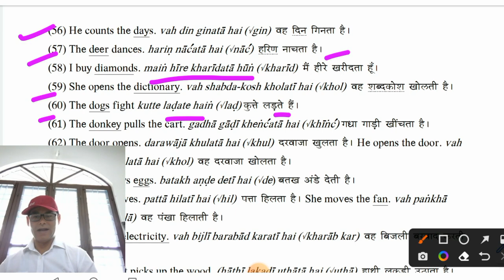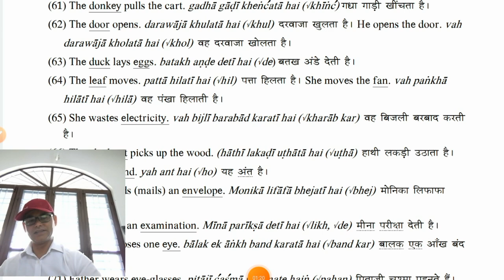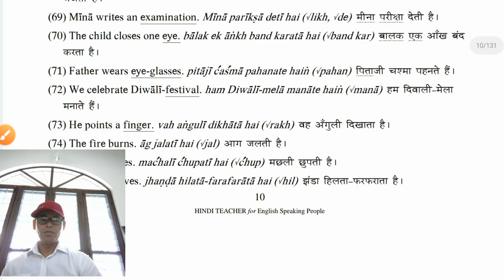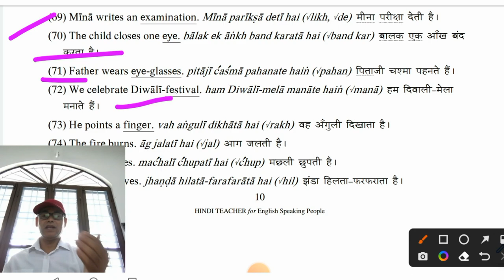ENGLISH HINDI COURSE LESSON 9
*English to Hindi* *course Lesson 1*

*English to Hindi course* *Lesson 2*

*English to Hindi course* *Lesson 3*

*Hindi learning course 4*

*HINDI LEARNING* *COURSE 5*

*HINDI LEARNING* *COURSE 6*

*Hindi learning course 7*

*Hindi learning course 8*

*Hindi learning course 9*

*Hindi learning course 10*

*Hindi learning course 11*

*Hindi learning course 12*

*Hindi learning course 14*

*Hindi learning course 15*

*Hindi learning course 16*